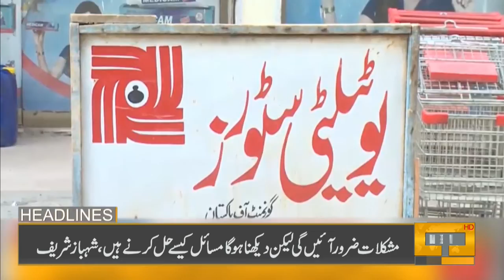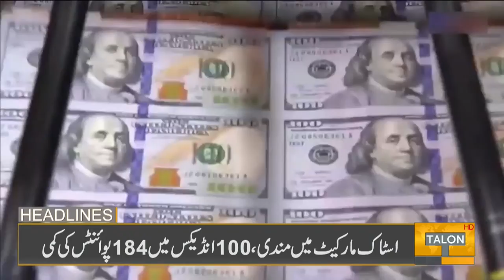09 PM Headlines | 20 April 2022 | Talon News HD